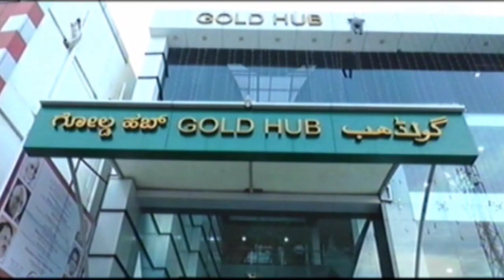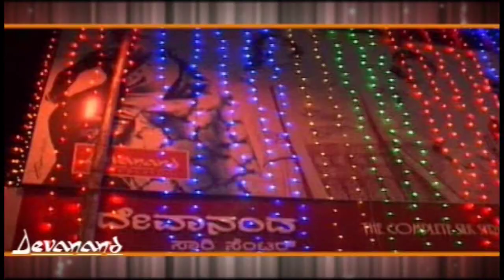ಕಲಬುರಗಿ ಶೃಂಗೇರಿ ಶಾರದಾ ಪೀಠ ವಿಧುಶೇಖರ ಭಾರತಿ ಸ್ವಾಮಿಜಿಗಳ ವಿಜಯಯಾತ್ರೆಯ ಮೆರವಣಿಗೆ